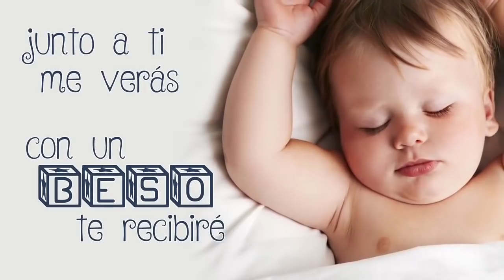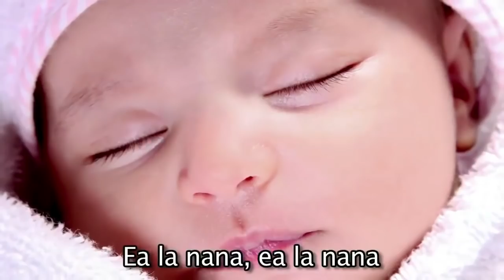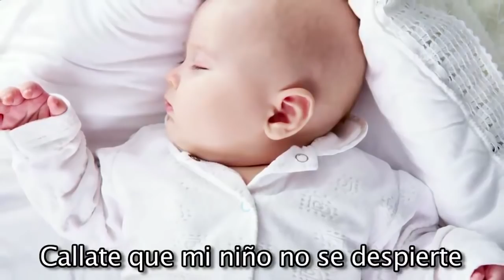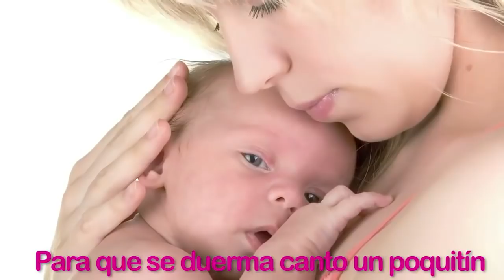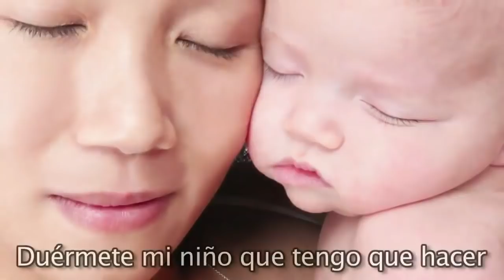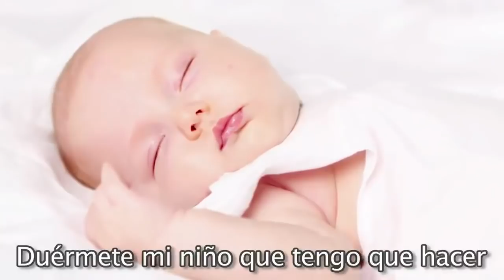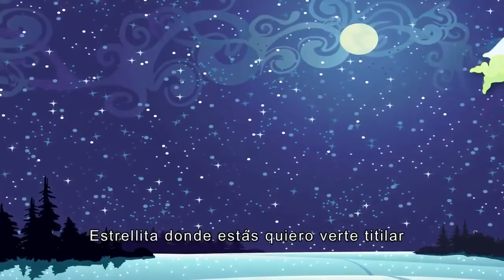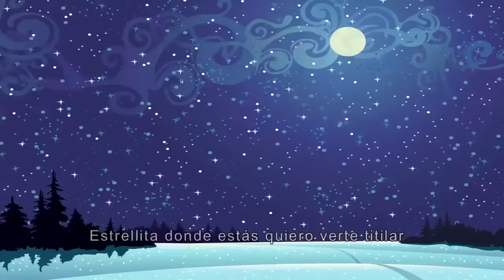Canción de Cuna ✫ 10 Canciones de Cuna para Dormir Bebés ✫ Con Letra ✫ Nanas ✫#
Lista de Canciones:
00:01 Duerme Mi Bebé
04:09 Canción de Cuna para Dormir a un Bebé
08:19 A Dormir Mi Bebito
11:14 Ea La Nana (pajarito que cantas)
12:59 Duérmete Mi Niña
16:40 Arrorro Mi Niño
19:28 Dreaming Angel
22:51 Duérmete Mi Niño
25:45 ¿Estrellita Donde Estás?
27:55 Haga Tuto Guagua

Disco : "Duérmete mi niño"

Las canciones de cuna, también denominadas nanas, son canciones con un ritmo tranquilo, suave y relajante, que se utilizan para arrullar a un bebé y para ayudarlo a dormir.

Según la Profesora en Letras, Graciela Pacheco de Balbastro, la canción de cuna nace en el momento en el que la madre musicaliza su ternura y hace un nido de sus brazos. Para ella, este género literario es el primero que el hombre disfruta en su vida. Y agrega que pasaron varios años antes de que estas canciones pudieran plasmarse en hojas de papel, y dejar sólo el ámbito de la oralidad.

La importancia de la nana. Las nanas son fundamentales para los bebés. A través de ellas, las madres los cobijan, cuidan y aman. Esto, estrecha la íntima relación madre hijo, donde todo el mundo parece parar y solo existen esas dos personas, una cantando, otra oyendo y ambas sintiendo. La canción sirve como un puente que ayuda al niño a dejar caer sus párpados y vencerse a la tentación del sueño, cayendo seguro en un sueño placentero.

El sueño como contienda. En una conferencia publicada en el diario "El Litoral" de Santa Fe, Argentina, la profesora Pacheco afirmaba que el sueño es una lucha entre un niño que se resiste a dormir y una madre que, aliada al sueño, ayuda a éste a que gane la lucha. Aquí es donde la canción de cuna se convierte en una estrategia perfecta para la madre y la auxilia al momento de hacer dormir al niño.